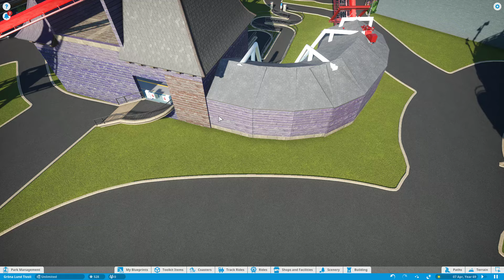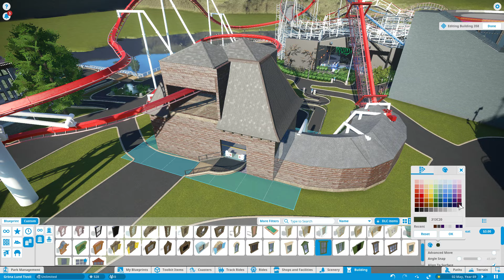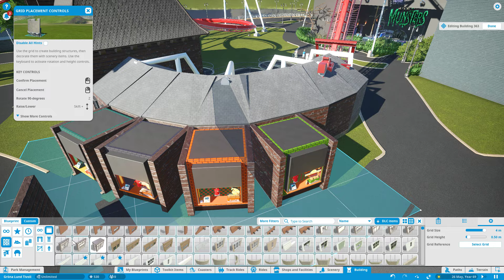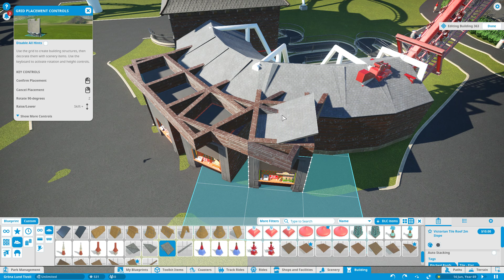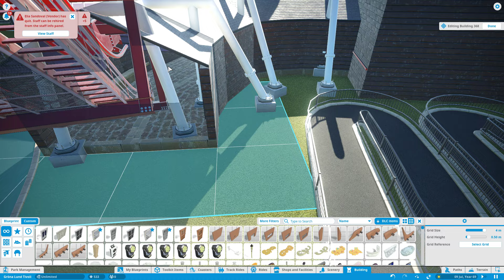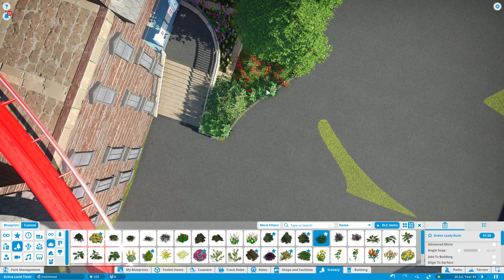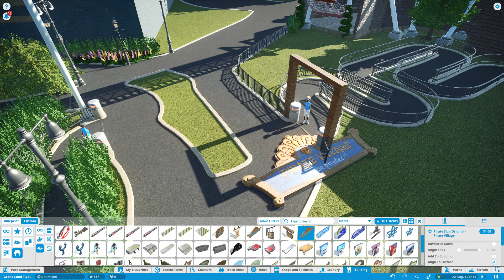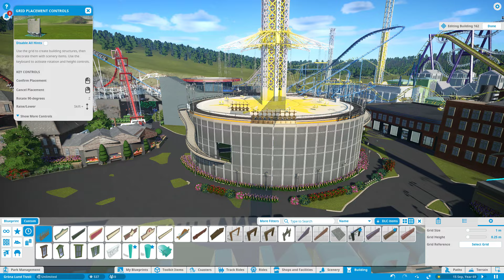Gröna lund Del 67 Planet Coaster